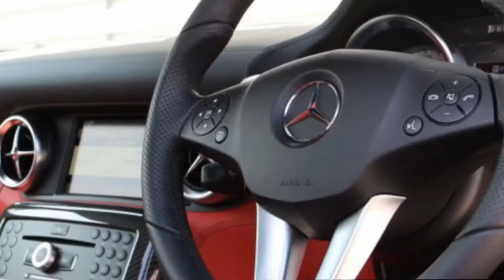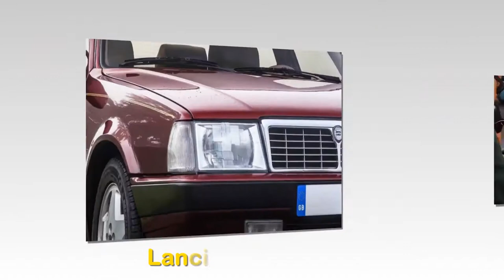Mr.Bean (Rowan Atkinson) Houses and Cars Collection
کلکسیون خانه ها و ماشین های مستربین